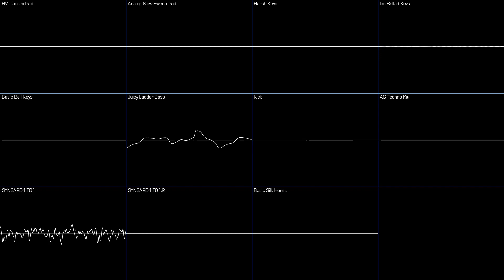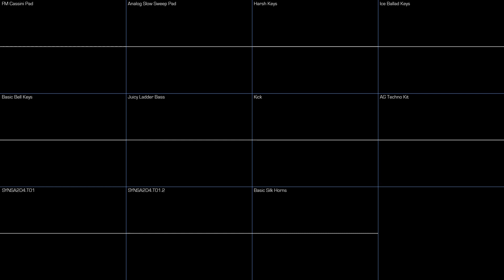The New Age 3011 - Oscilloscope View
A little song I created some time ago in Ableton Live, using some of the factory presets (some slightly modified) from Ableton's built-in synths, and some samples from the Synsations Vol. 2 Disk 4 for the Yamaha SY99.